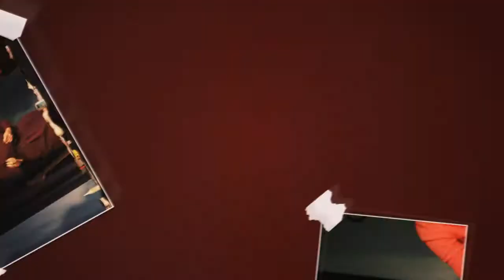Blessed! Promo Video